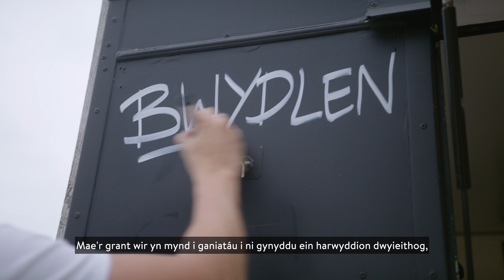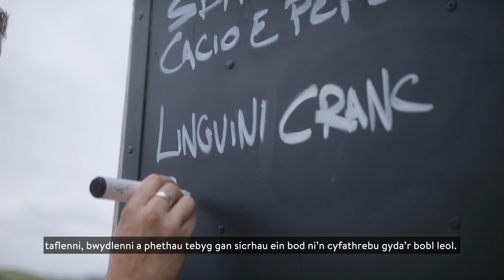Feast Brothers a'r Gymraeg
Nod Menter Iaith Môn yw sicrhau fod Ynys Môn yn parhau yn gadarnle i’r Gymraeg.

The aim of Menter Iaith Môn (the Anglesey Language Enterprise) is to ensure that Anglesey continues to be a stronghold for the Welsh language.

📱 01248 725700